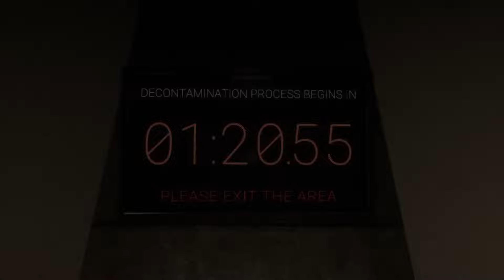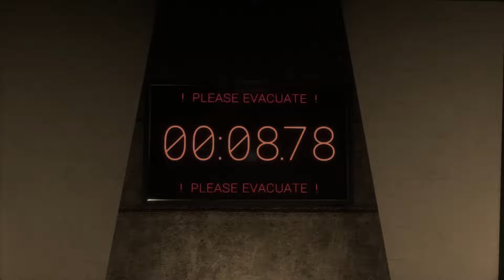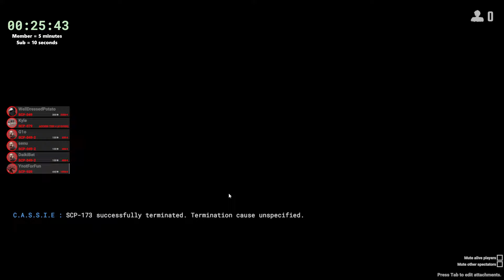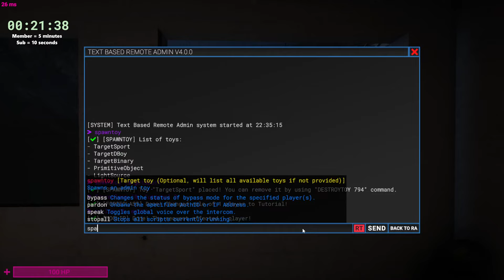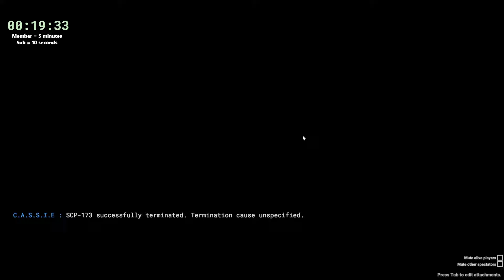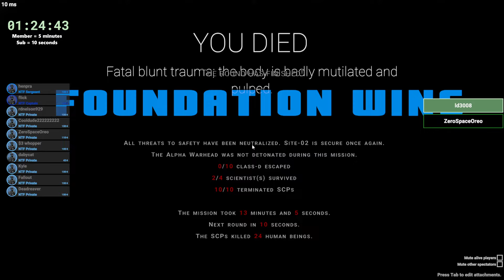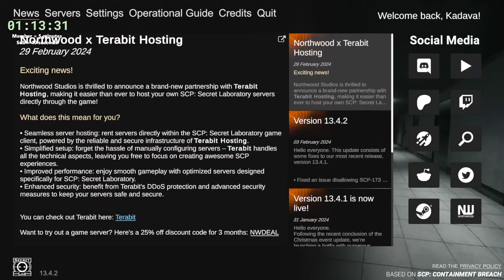SCP:SL But I'm CERTAIN THIS IS THE END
Membership = Extend timer by 5 minutes

This has been one hell of a journey so as a thanks for helping us reach this goal, I'll be torturing myself for as long as you guys want :)

I don't expect this to go for too long but if the duration explodes I'll need to cut the streams into segments. The timer is uncapped so I'll be streaming EVERY DAY until the timer reaches 0 seconds. Wish me luck!

SCP:SL Server: Kadava's Kingdom!! [EU]

[The following is partnered content:]